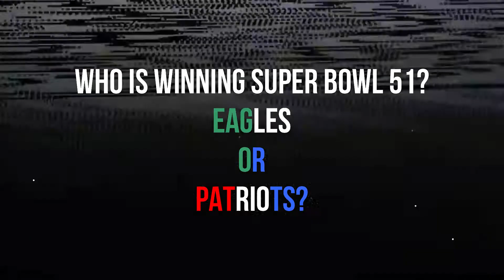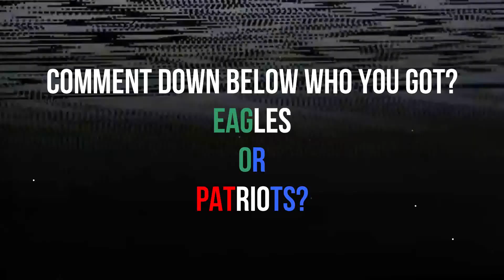DITB1 ROSTER PREDICTS SUPERBOWL LI! DITB1 Mail Ep. 26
The DITB1 Roster predicts who they have winning the super bowl between Eagles & Pats!